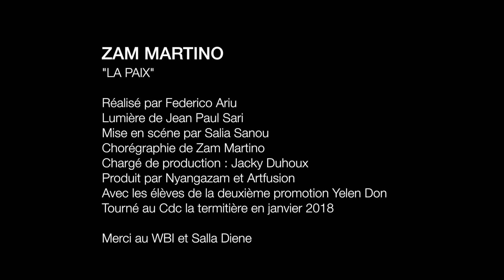ZAM MARTINO - LA PAIX - NEW SINGLE 2018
Clip réalisé par Federico Ariu
Chorégraphie et chant : Zam Martino
Mise en scéne : Salia Sanou
Lumière de Jean-Paul Sari
Tourné en janvier 2018 au Cdc la termitière à Ouagadougou (Burkina Faso)

Avec les élèves de la 2eme promotion Yelen Dol du CDC la Termitière
Production label Artfusion- Nyangazam